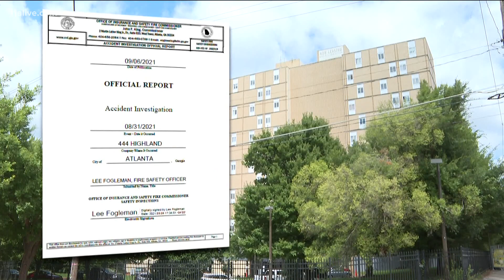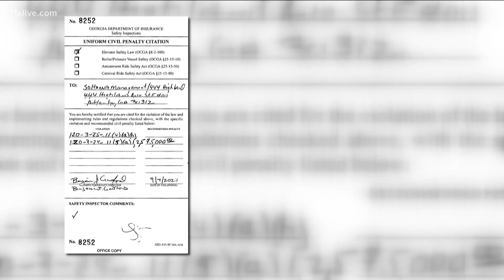Elevator owner fined after accident where student was pinned, killed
Multiple factors possibly contributed to the elevator accident on August 31 that led to the death of 18-year-old JauMarcus McFarland, according to state investigator